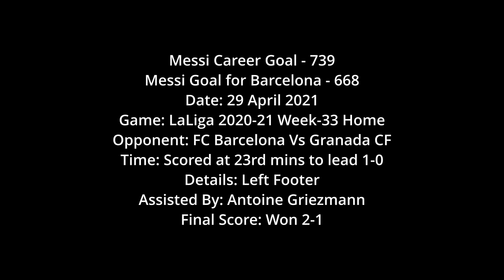Messi 739 - Messi strike to win over Granada CF LaLiga 2020-21 Week-33 Home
Date: 29 April 2021
Game: LaLiga 2020-21 Week-33 Home
Opponent: FC Barcelona Vs Granada CF
Time: Scored at 23rd mins to lead 1-0
Details: Left Footer
Assisted By: Antoine Griezmann
Final Score: Won 2-1